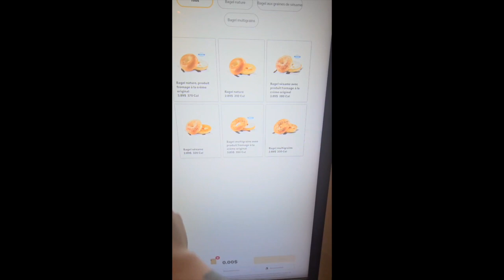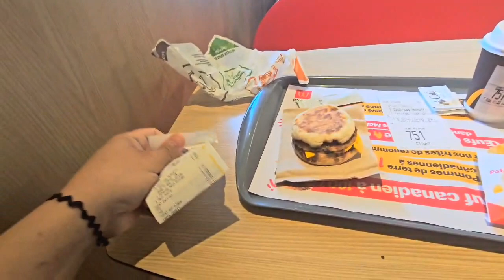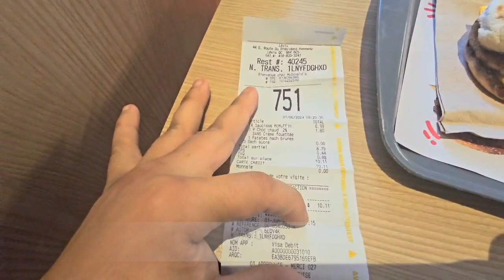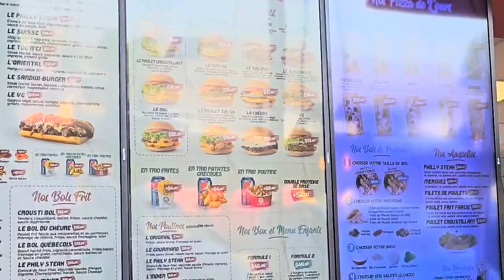24H avec Mehdi au Québec : Emballage, Rangement et Délices !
Rejoignez-nous pour une journée palpitante de 24 heures avec Mehdi au Québec ! 🌟 C'est le moment des derniers préparatifs avant son grand départ pour la France. Au programme : rangement de la maison, organisation des affaires et un test savoureux d'un tout nouveau fast food local. Découvrez les coulisses de cette journée intense et remplie de surprises, où chaque moment compte. Mehdi partage ses impressions, ses astuces pour bien s'organiser et ses découvertes culinaires. Ne manquez pas cette aventure excitante et pleine de rebondissements !
                               ⬇️ TIMELINE ⬇️

0:00 Intro
0:59 Générique
1:11 Sport & McDo
7:02 SAQ
11:20 Rangement
14:03 Dégustation Fast-Food
20:52 Bouclage des valises
21:37 Conclusion

                             ⬇️ Notre matériel ⬇️

🔘Microphone sans fil

🔘Caméra Ultimate Kit

🔘Perche à selfie avec trépied

🔘Coque de protection en silicone pour Insta360 x3, avec protection d'écran et capuchon d'objectif

🔘Carte mémoire MicroSD